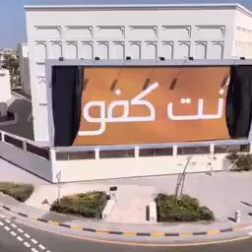YOU ARE A CHAMPION | பஹரின் நாட்டை சேர்ந்த கலீல் அபு அகமது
பஹரின் நாட்டை சேர்ந்த கலீல் அபு அகமது என்பவர் தன் வாழ்நாளில்  நூற்றுக்கணக்கான அனாதைளுக்கு அடைக்கலமும் ஆதரவும் அளித்து வந்துள்ளார்.

இதனை கேள்விபட்ட
அந்த நாட்டின் மன்னர்  அவரின் மனிதநேயத்தை பாராட்டி YOU ARE A CHAMPION என்ற பட்டத்தையும் விருதையும் புதுமையான முறையில் கொடுக்க நினைத்தார்.

அவருடைய கார் போக்குவரத்து சமிக்கையில் நிற்கும் போது ஆச்சரியப்படும் வகையில் அவருடைய புகைபடத்தை தாங்கிய பதாகைகள் அனைத்து திசைகளிலும் விளம்பரமாக வரும்படி அமைக்கபட்டது.

அந்த பதாகையில் உங்களை போன்ற முதன்மையிலும் முதன்மையானவர் இதுவரை பிறந்ததில்லை என்ற வாசகம் எழுதபட்டிருந்தது.

சரியாக அந்த தருணத்தில் வானொலியும் அவருக்கு வாழ்த்து சொல்லும்படி ஏற்பாடு செய்யபட்டிருந்தது.

அவருடைய ஊழியர்களின்
துணைக் கொண்டு யாருக்கும் தெரியமால் காரில்  ரகசிய கேமரா பொருத்தபட்டு அவருடைய அந்த உணர்வு பூரணமான தருணங்கள் படமாக்கபட்டன.

(இன் ஷா அல்லாஹ், நாமும் அதிகமாக ஈகை புரிய இறைவன் அருள் புரிவானாக)